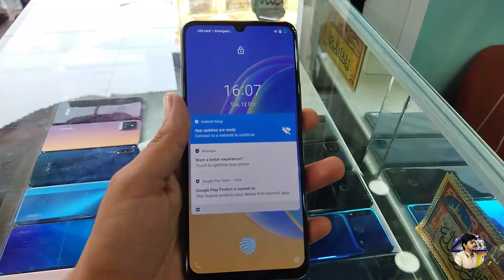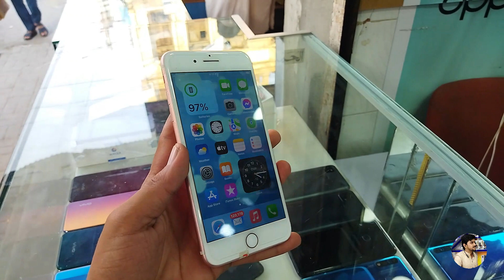cheapest used phone price in pakistan | second hand mobile phone | Vivo s1 , Oppo A53 , Vivo v21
Welcome to Laser Mobile Accessories. Today There Are Lots Of Amazing Tech News Lined Up For You.

                                                   Video Related Info :

Now you can buy and sell your new and used mobile phones on Best Mobile pakistan. Here is complete Second hand mobile Phones.
Find the best Mobile Phones for sale in Pakistan. OLX Pakistan offers online local classified ads for Mobile Phones.
Want To Buy Used Mobile In Pakistan? We'll get you the Lowest Price & Supreme Quality Second Hand Mobile Phones. Cash On Delivery.

Buy used Smartphones on lowest prices online in Pakistan at Daraz.pk. online mobile phones store has 2022 latest used mobile phones

Buy new & used Mobile Phones at best price in Pakistan. We have wide range of brand new and second hand Mobile Phones for sale in Pakistan.

Used Mobiles Pakistan is the largest place to sell (Sale) Buy new and second hand cell phones. Mobile Phones at best Prices in all major cities like Lahore, Faisalabad.

Used Mobiles +. BY-BRAND +. Other-Brands · SAMSUNG-PHONES · SONY-PHONES · IPHONES · MOTOROLA · HTC · LG · BY-PRICES +. BELOW 8,000 · FROM 8,000 -

Used Mobiles for sale purchase are avaiable, low price. Buy second hand mobile at cheap rate. Mobile deals for used cell phone online in Pakistan, Karachi . Faisalabad.

Buy used Smartphones on lowest prices online in Pakistan at Daraz.pk. online mobile phones store has 2022 latest used mobile phones with best prices, specs, and features (Dual-Sim - 4G LTE - Android) are available for sale online on easy installment plans (EMI) in Karachi, Lahore, Islamabad, and across Pakistan with COD."

Now you can buy and sell your new and used mobile phones on Best Mobile pakistan. Here is complete Second hand mobile Phones solution information such as full description, seller name, contact, available and best deals.

Buy and Sell Used Mobile Phones - Daily Second hand Phones Price in Pakistan

Now you can buy and sell your new and used mobile phones on Best Mobile pakistan

Video Music Credits:
Channel Name :

Song
Link
Artist
Jim Yosef